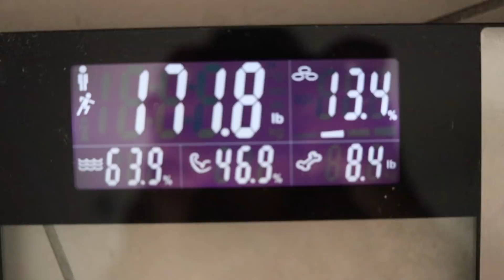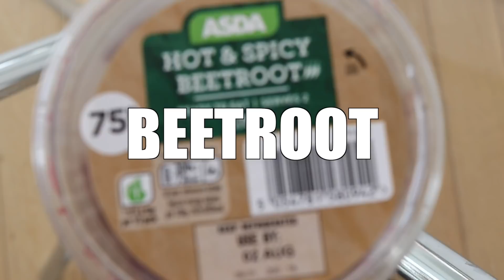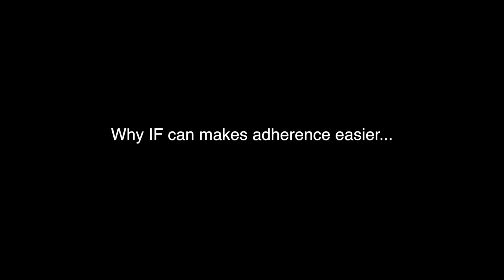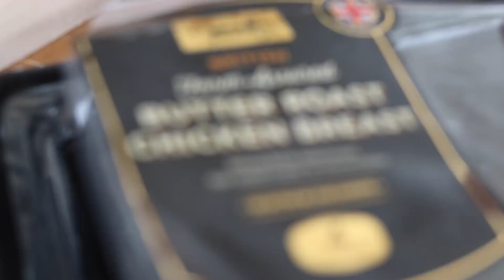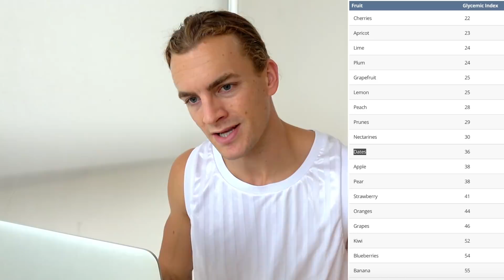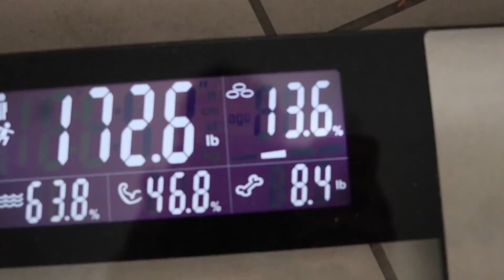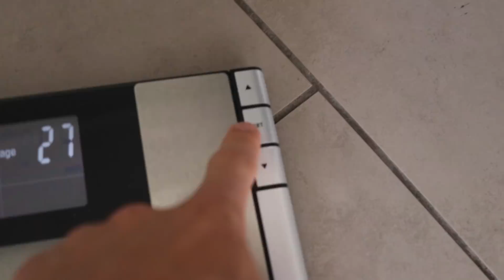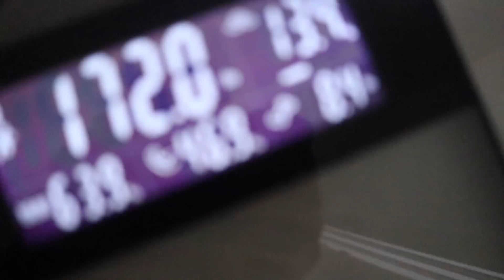IIFYM Full WEEK Of Eating | What I Eat to Maintain My Physique (3100 calories)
Timestamps:
02:18 - Everything I ate on day 1 in under a minute.
03:14 - The single most important factor in regard to diet
03:26 - Rough calories/macronutrient recommendations
05:12 - Meal Frequency
06:53 - Intermittent Fasting
10:21 - Reasons body weight can suddenly jump up
11:41 - Nutrient Timing
12:58 - Timing carbohydrates
17:26 - Timing protein
20:52 - Protein distribution
25:33 - Micronutrients
27:41 - The utility of single macro foods
29:24 - Cooking with Joey D
31:04 - Final weights/body fat percentages for the week

Studies/Articles Referenced (in order of appearance):

■ Influence of the feeding frequency on nutrient utilisation in man: consequences for energy metabolism
■ The influence of higher protein intake and greater eating frequency on appetite control in overweight and obese men
■ The effect of eating frequency on appetite control and food intake: brief synopsis of controlled feeding studies
■ Do intermittent diets provide physiological benefits over continuous diets for weight loss? A systematic review of clinical trials
■ Muscle glycogen storage after prolonged exercise: effect of the glycemic index of carbohydrate feedings
■ Role of insulin in the regulation of human skeletal muscle protein synthesis and breakdown: a systematic review and meta-analysis
■ Human insulinotropic response to oral ingestion of native and hydrolysed whey protein
■ Disassociation between the effects of amino acids and insulin on signaling, ubiquitin ligases, and protein turnover in human muscle
■ Effects of supplement timing and resistance exercise on skeletal muscle hypertrophy
■ Effect of protein-supplement timing on strength, power, and body-composition changes in resistance-trained men
■ Stimulation of net muscle protein synthesis by whey protein ingestion before and after exercise
■ Postexercise net protein synthesis in human muscle from orally administered amino acids
■ Ingested protein dose response of muscle and albumin protein synthesis after resistance exercise in young men
■ The response of muscle protein synthesis following whole-body resistance exercise is greater following 40 g than 20 g of ingested whey protein
■ Latency and duration of stimulation of human muscle protein synthesis during continuous infusion of amino acids